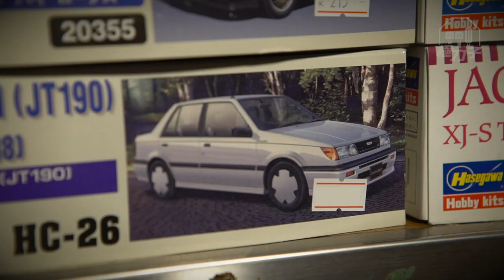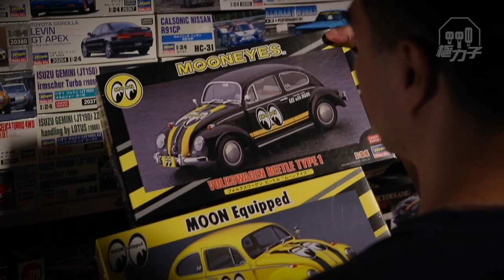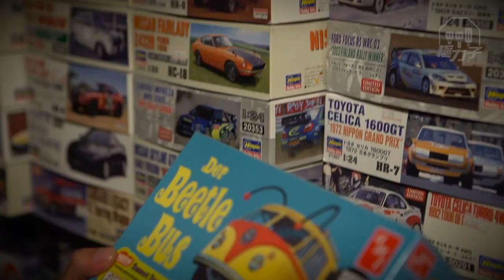《中古》餓𡃁之Van 福士Transporter Type2 T2(字幕)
＊中文字幕 / English subtitles＊
《中古》香港變得太快，好多事情轉眼流逝，縱使人和事已面目全非，但仍然有人不甘改變，盡自己努力一點一點的保存，希望薪火相傳留給後世，然而今日的獅子山下還剩幾多可以失去，還剩幾多可以留低。